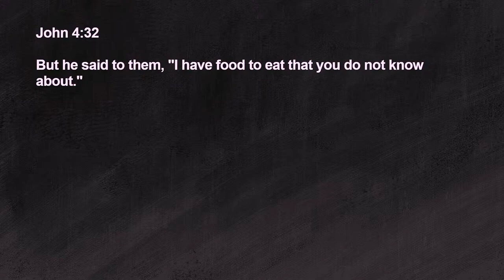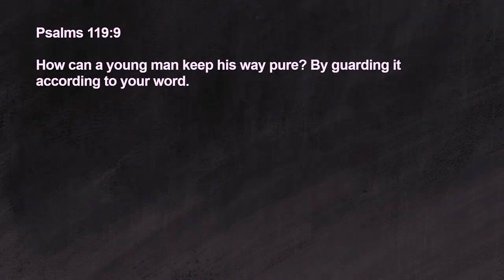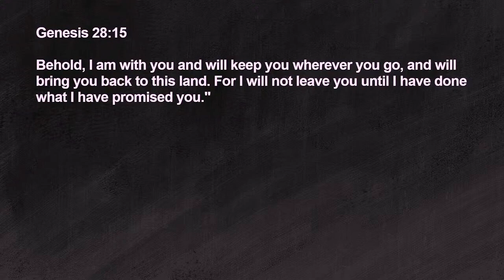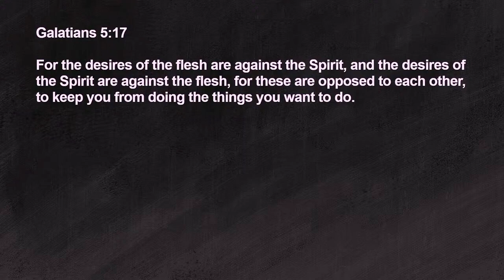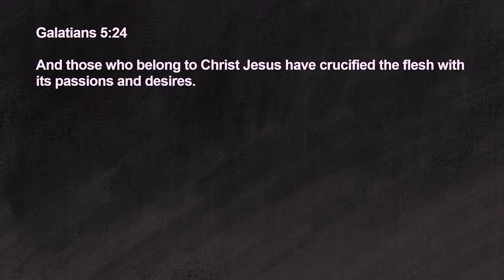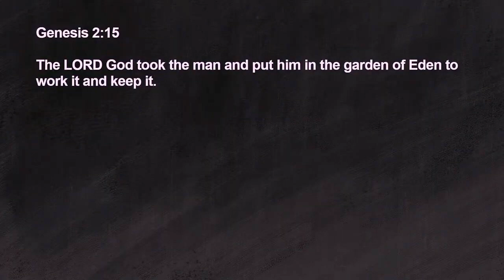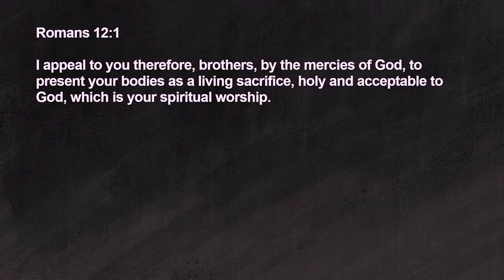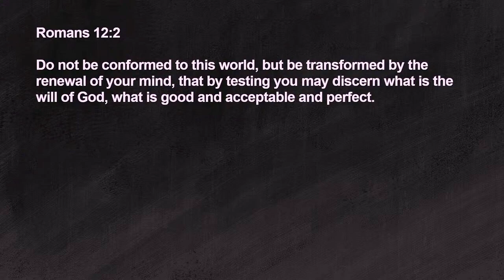Survival vs Calling | Pastor Dae Kwon | April 14, 2024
Message by Pastor Dae Kwon.

Main Passage: John 4:31-34

*** HOW TO JOIN OUR WEEKLY SERVICES ***
- SATURDAY HARP & BOWL: 8 PM, Onething Hall (3F)
- SUNDAY SERVICE: 3 PM, Shema Hall (B1)

Location: The Cross Church
Address: 246, Unjung-ro, Bundang-gu, Seongnam-si, Gyeonggi-do, South Korea

From Pangyo Station
  1. North side of Pangyo Station
      - Bus #32, Nuri #3
      - 6 to 7 minutes on foot after getting off at Pangyo Youth Training Center

  2. East side of Pangyo Station
     - 7 to 8 minutes on foot after getting off at Pangyo Youth Training Center

  3. Pangyo Station, Naksaeng Overpass, Hyundai Department Store
    - 5 to 7 minutes on foot after getting off at Pangyo Youth Training Center

From Gangnam Station
- 7 minutes on foot after getting off at Pangyo Youth Training Center